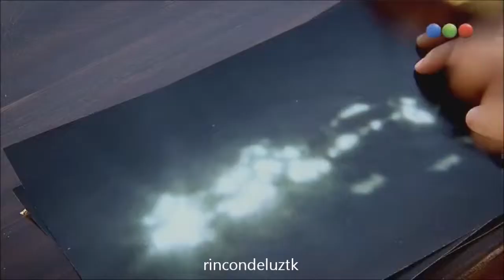Aliados - Webisodio 2.3 "Facil" [COMPLETO HD]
Los Seres de Luz están en la Tierra, listos para encontrarse, conocerse y comenzar su primera misión. Creen que interactuar con los Seres Humanos es algo sencillo y todo podrán hacerlo ¨Fácil¨.